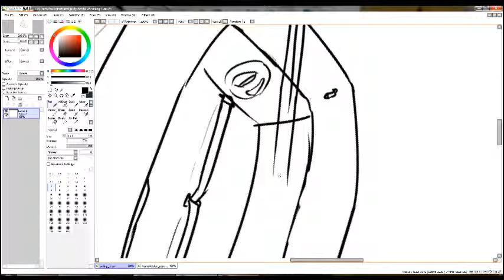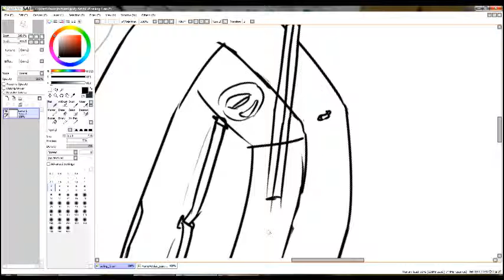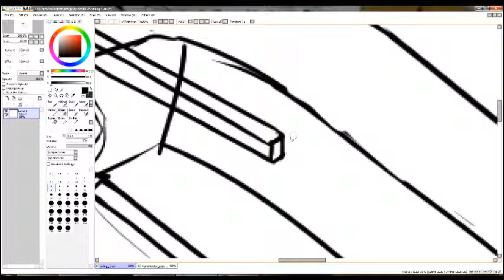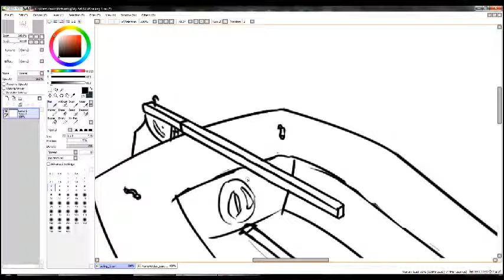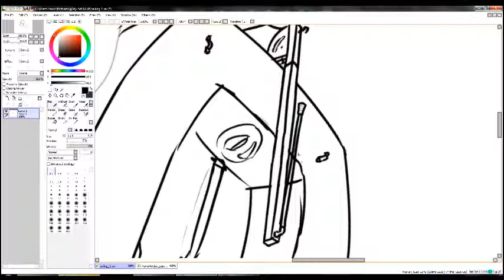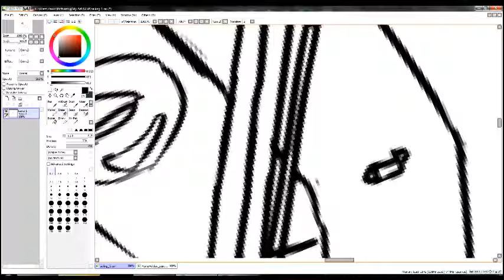Drawing 2.4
So, on january of this year (2011), because of all the free time I had with the vacations, I decided to record me drawing some stuff. There are 4 drawings, this is the 4th one. For my art

Recorded with "Debut Video capture", mic from the "Microsoft LifeCam VX-800"